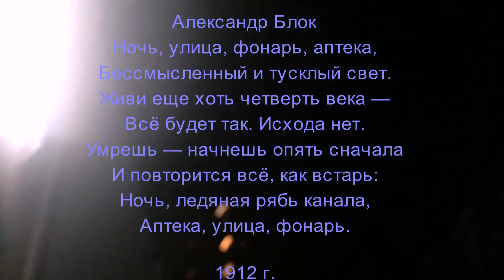Все повторяется... Опять зима! Пролетел еще один год! И как быстро...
Проходят столетия, а наши чувства и ощущения не меняются. Та же осенняя безысходность, та же зимняя тоска. Классик выразил настолько точно, что по другому не скажешь!
Ночь, улица, фонарь, аптека,
Бессмысленный и тусклый свет.
Живи еще хоть четверть века —
Все будет так. Исхода нет.

Умрешь — начнешь опять сначала
И повторится все, как встарь:
Ночь, ледяная рябь канала,
Аптека, улица, фонарь.

Александр Блок        1912г